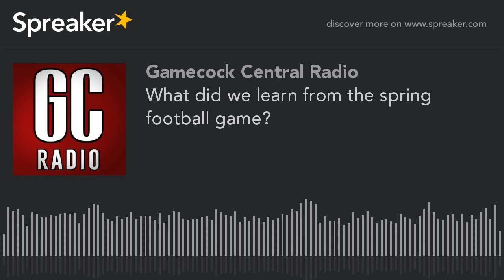What did we learn from the spring football game?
Is there any separation in the QB race? Will the Gamecocks develop an improved ground game?  Who will start at safety?  Wes Mitchell addresses these questions and more on GC Radio.